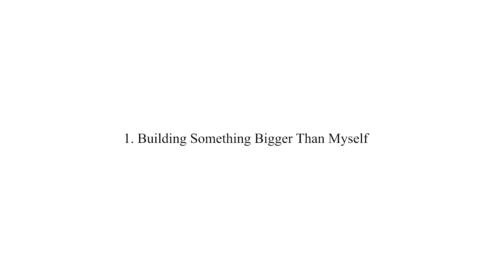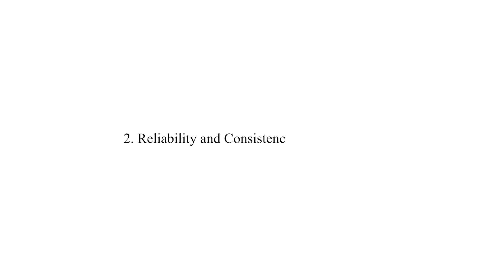Why I chose a safe and normal career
Hi Everyone,

I wanted to give a little insight into why I chose to be an engineer and project manager instead of something cool like working in the tech industry or entrepreneurship. Although, don't get me wrong there is always time for new adventures in the future ;)

Con Amor,
Carla

QUIEN SOY/WHO AM I:
Hello everyone! My name is Carla, I am a licensed engineer and project manager. I make videos on leadership, career, and self-development. Welcome to the inside of my brain!